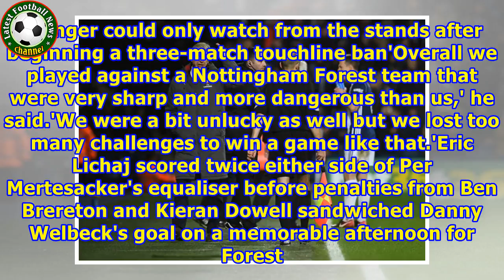Wenger refuses to comment as Arsenal crash out to Forest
Published: 14:37 EST, 7 January 2018 | Updated: 16:58 EST, 7 January 2018 Arsene Wenger refused to discuss the decisions to award two penalties to Nottingham Forest after holders Arsenal were dumped out of the FA Cup by the Championship side. The Frenchman started his three-match touchline ban at the City Ground and watched on from the stands as Forest were awarded two spot-kicks on their way to a shock 4-2 win. But, after losing an FA Cup third-round tie for the first time, Wenger bit his tongu...